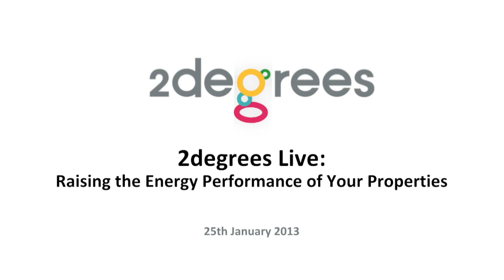Trevor Payne (Barts Health NHS Trust) in the Big Green Chair at 2degrees Live